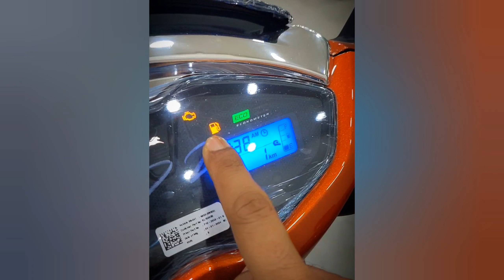TVS JUPITER FUEL PROBLEM SOLUTION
Bike care products..
Amazon BUY..